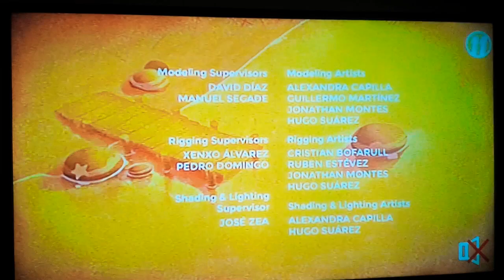Cleo Y Cuquin Familia Telerin Aventura En El Mar Creditos Con Angry Birds Seasons Easter Eggs